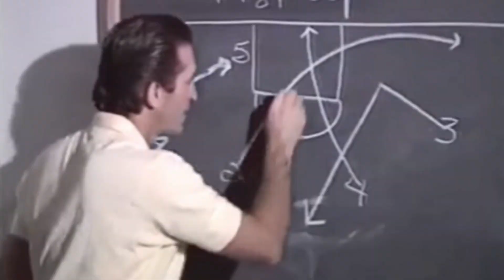The Greatest Weapon in Basketball History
The greatest basketball prospect in the history of the NBA, the man formerly known as Lew Alcindor dominated the high school scene, went to UCLA and became the greatest college basketball player in NCAA history. In 1969, the Milwaukee Bucks selected him first overall, and he was an immediate superstar, leading them to an NBA championship in his 2nd year as a professional.
Kareem Abdul-Jabbar was a complete player, playing both sides of the court, as well as having one of the highest basketball IQs in the history of the game. Despite all of his strengths as a player, the first thing many people think of when Kareem comes to mind is the deadliest shot in NBA history -- the "sky hook". Kareem's hook was and still is the most devastating shot the game has ever seen, and despite only making one career 3-pointer, Kareem still sits 2nd place all-time on the NBA scoring list.
This video begins with Pat Riley describing the showtime offence when it is run through Kareem and his skyhook, followed by a long compilation of skyhook's by Kareem throughout his career.

Song 1: God Moving Over the Face of the Waters by Moby
Song 2: Set Me Free by Dungeon East & Whild Peach